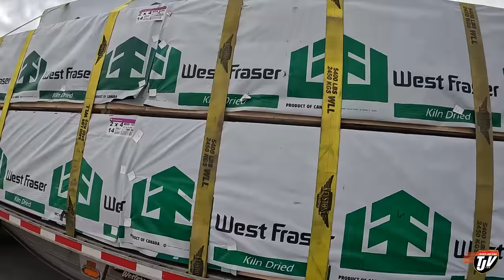NIGHT SHINE | My Trucking Life | Vlog #2561 | June 20th, 2022